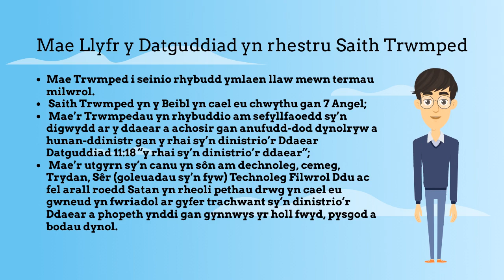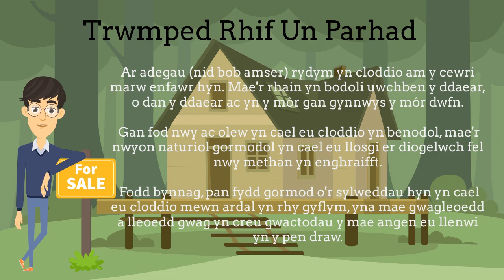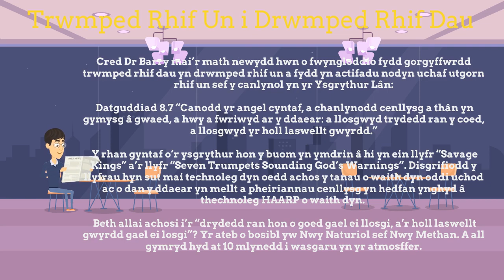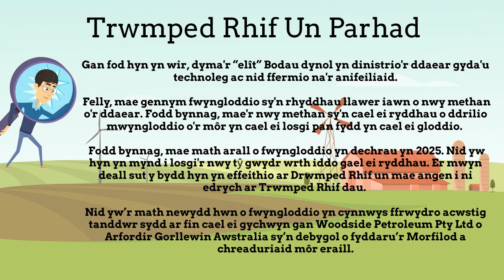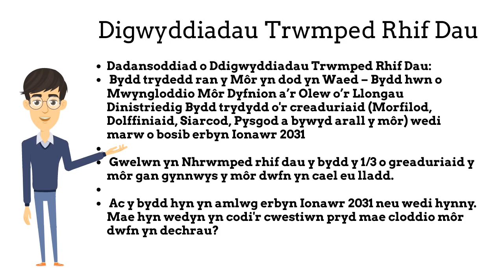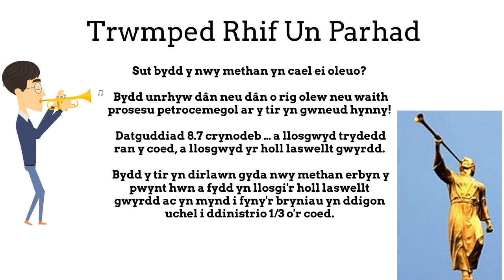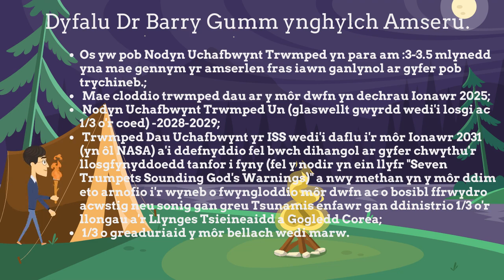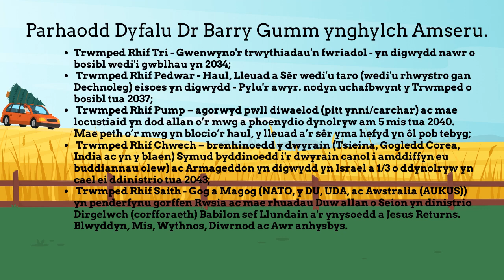Llinell Amser Trympedi Llyfr y Datguddiad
Welsh - Time Line of the Trumpets

Mae llinell amser yr Trwmpedau o Datguddiad 8 yn olwg gyffredinol iawn ar amseriadau'r Trychinebau a ddisgrifiwyd gan yr Trwmpedau yn y dyfodol.

Dechreuodd trympedi rhif un a dau yn y 1800au ond mae dwyster y dinistr oherwydd anufudd-dod dynolryw yn cynyddu,

Mae'r safbwyntiau a'r dyddiadau a grybwyllir i'r dyfodol o natur gyffredinol yn unig gan nad oes neb yn gwybod yr amseriad ond yr ARGLWYDD DDUW yn unig.